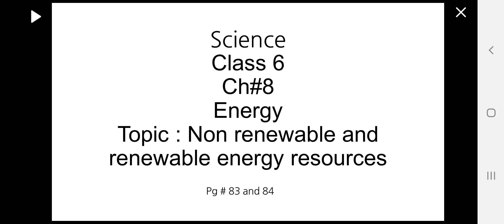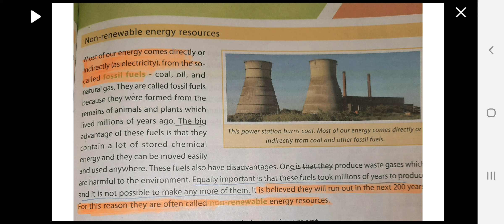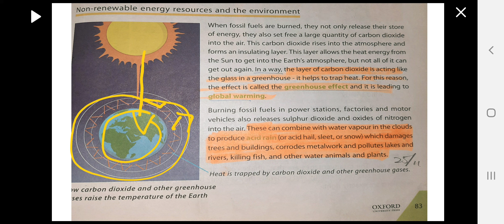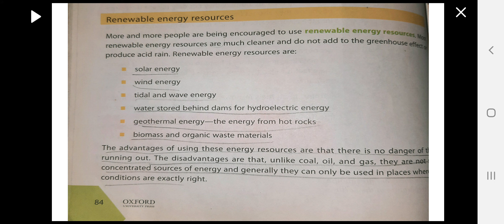science class 6 ch#8 energy topic : non renewable and renewable energy resources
pg # 83 and 84